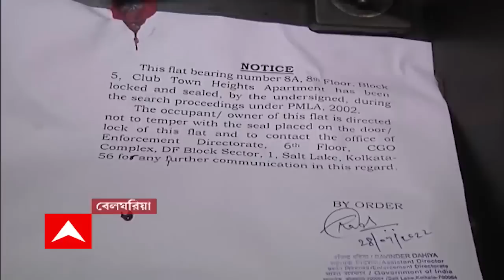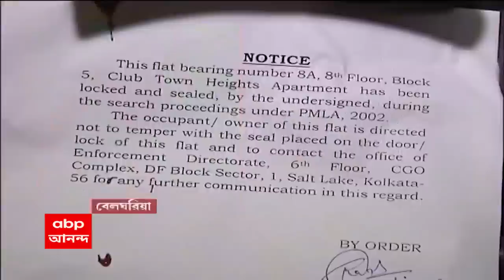Arpita Mukherjee: অর্পিতা মুখোপাধ্যায়ের নামে টেক্সটাইল সংস্থার হদিশ । Bangla News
দু’-দুটি রিয়েল এস্টেট সংস্থার পর এবার অর্পিতা মুখোপাধ্যায়ের নামে টেক্সটাইল সংস্থার হদিশ। তিনটি কোম্পানিরই ঠিকানা এক। বেলঘরিয়ার রথতলায় অর্পিতা মুখোপাধ্যায়ের যে ফ্ল্যাট থেকে প্রায় ২৮ কোটি টাকা উদ্ধার হয়েছে, ক্লাবটাউন হাইটসের সেই 8A ফ্ল্যাটের ঠিকানাতেই চলছিল তিন-তিনটি কোম্পানি। তদন্তে চাঞ্চল্যকর তথ্য উঠে এল ইডি-র তদন্তকারীদের হাতে। ইডি সূত্রে খবর, একই ঠিকানায় দুটি রিয়েল এস্টেট সংস্থা ও একটি টেক্সটাইল সংস্থার কর্পোরেট মন্ত্রকে নথিভুক্তিকরণ হয় ২০১২ সালে। ৩টি সংস্থারই বার্ষিক সাধারণ সভা হয়েছিল একই দিনে, ২০২১-এর ৩০ নভেম্বর। ব্যালান্স শিটও একইদিনে ২০২১-এর ৩১ মার্চ ফাইল করা হয়। ইডি সূত্রে খবর, টেক্সটাইল কোম্পানির শেয়ার ক্যাপিটাল ছিল ২ লক্ষ টাকা, অন্যদিকে, একই ঠিকানায় চলা দুটি রিয়েল এস্টেট কোম্পানির শেয়ার ক্যাপিটাল ছিল একলক্ষ টাকা করে।